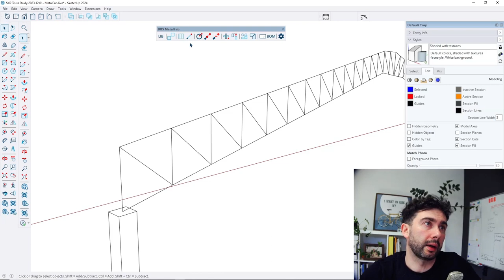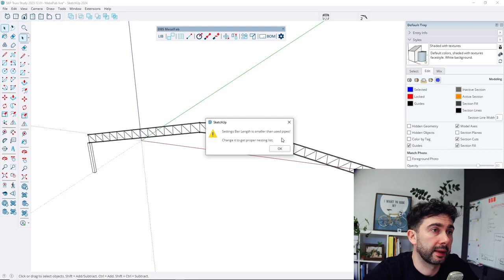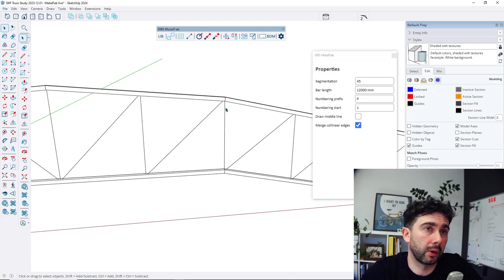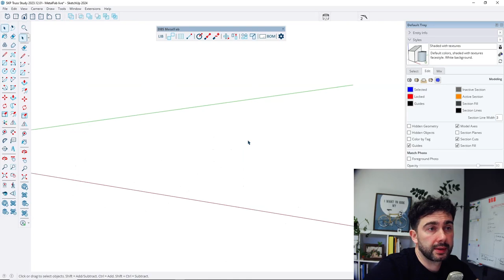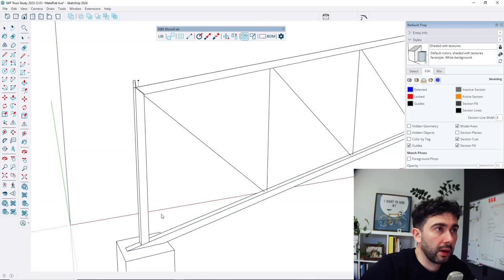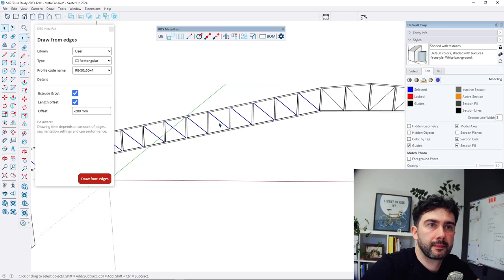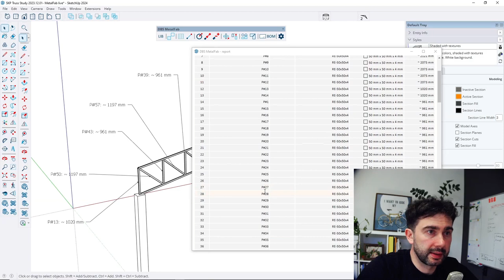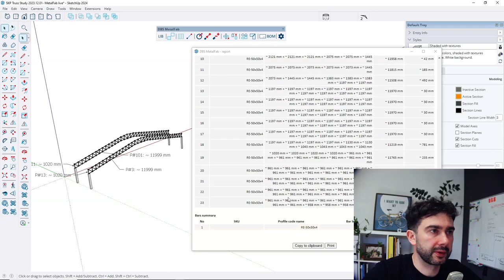Drawing profile steel truss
Use case of using SketchUp plugin dedicated to steel constructions.
Check how you can use it to draw a truss.